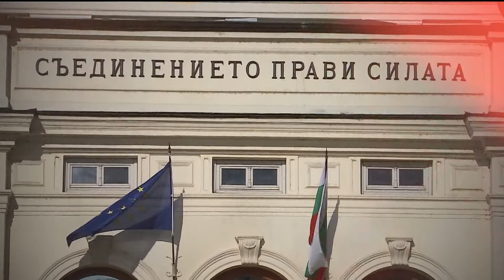„Беновска пита“ на 21.06.2020 г.: Гост е Искрен Веселинов от ВМРО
„Беновска пита“
Канал 3
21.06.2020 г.